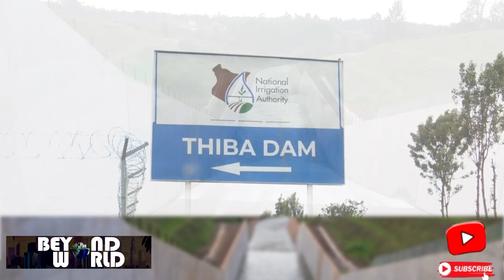President William Ruto Officially Launches Sh7.8 Billion Thiba Dam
President Ruto Officially Launches Sh7.8 Billion Thiba Dam

President William Ruto, news, Kenya news, Africa News, Citizen TV, Ktn news, K24 TV, Thiba Dam,
President Uhuru Kenyatta, UDA party, Musalia Mudavadi, Raila Odinga, Kalonzo Musyoka, ANC party, ODM party, Azimio la Umoja, Moses Wetangula, Gideon Moi, KANU party, One Kenya Alliance, William Ruto, Francis Atwoli, Ayub Savula, Cleophas Malala, Jonhson Sakaja